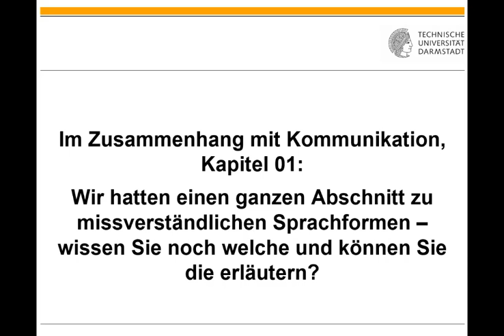ZIuW Probeprüfung mit KW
0:00 Probefrage zu Kapitel 01
1:17 Probefrage zu Kapitel 02
2:47 Probefrage zu Kapitel 03